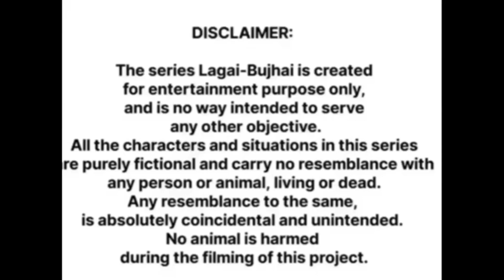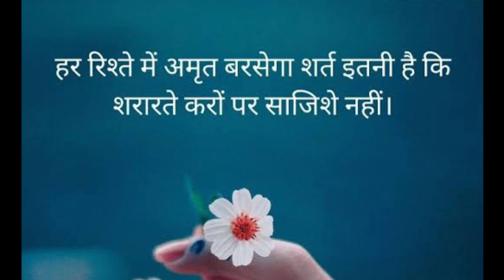घर क्या आई नन्द भाभी की बोलती हुई बंद Lagai-Bujhai | Haryanvi comedy channel Haryanvi comedy series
घर क्या आई नन्द भाभी की बोलती हुई बंद
 Haryanvi comedy channel,  Haryanvi comedy series